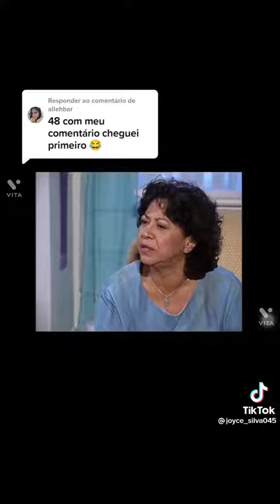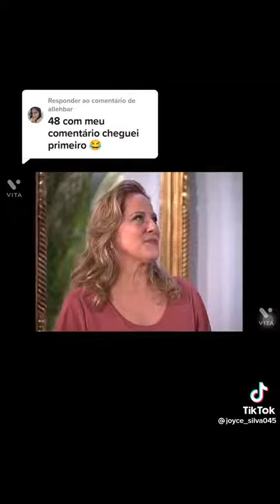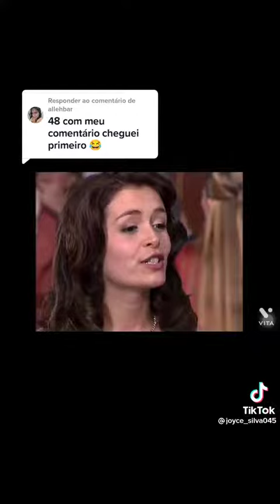8 de setembro de 2022